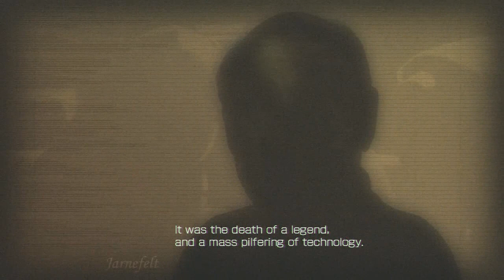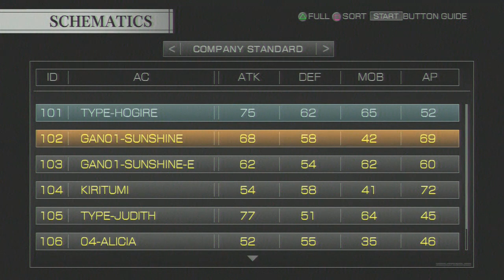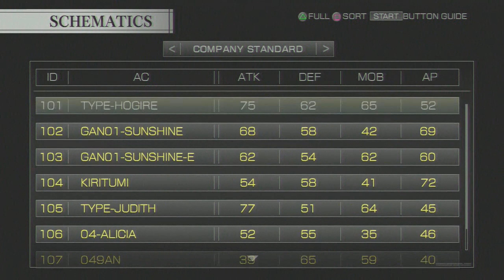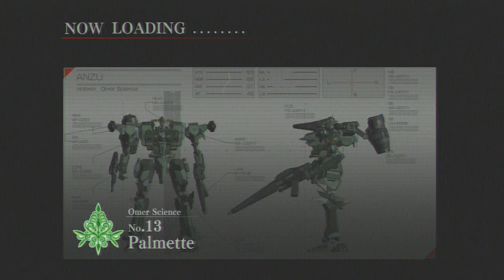Armored Core 4 - PS3 / 360 - 30 Minute Gameplay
Armored Core 4 (or アーマード・コア) is a mech combat game, published by Sega for the PlayStation 3 and Xbox 360 consoles. It is the 12th installment of From Software's Armored Core series and a reboot of the series after Armored Core 3. The game is set in the future where a great war has left the nations of Earth devastated and their respective governments taken over by corporations.

The game features a system for personalized customization of the player's mech and an online mode where players can battle each other over Xbox Live or the PlayStation Network.

Bringing you 30 minutes of informative gameplay straight from the games themselves, letting you decide for yourself whether you want a game, whether it be old or new.